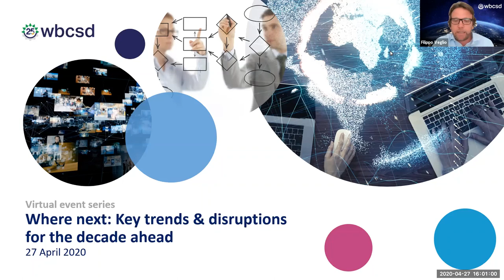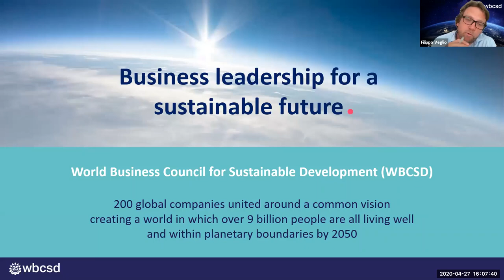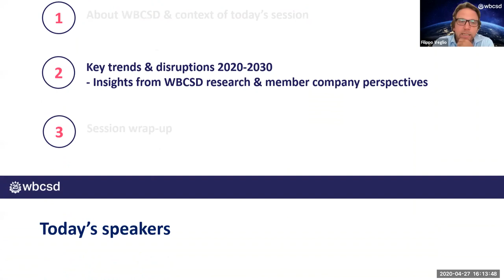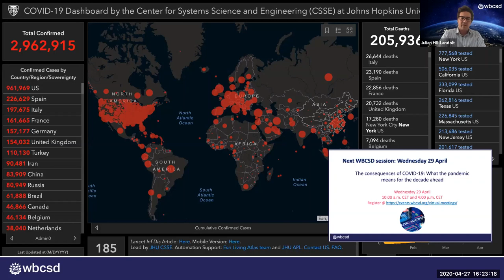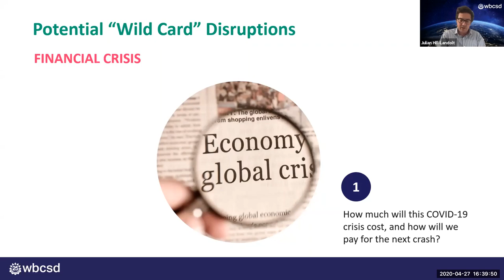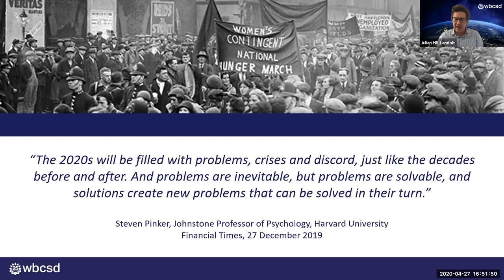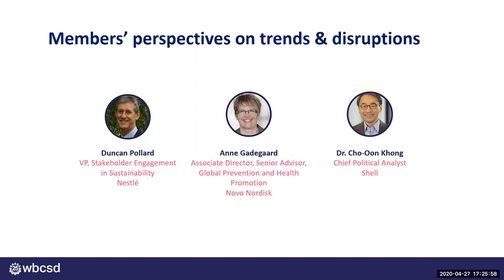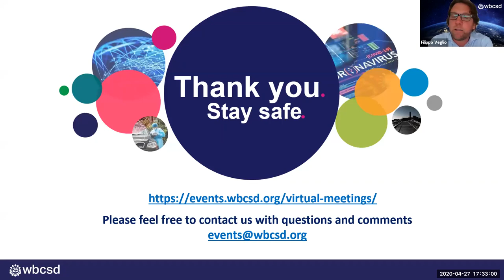Where next: key trends and disruptions for the decade ahead (Disruptions focus)